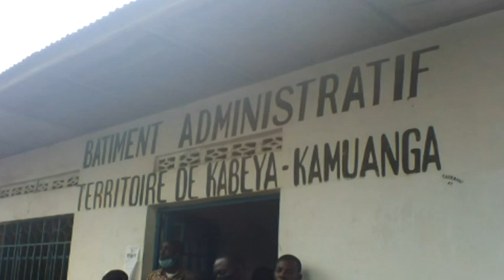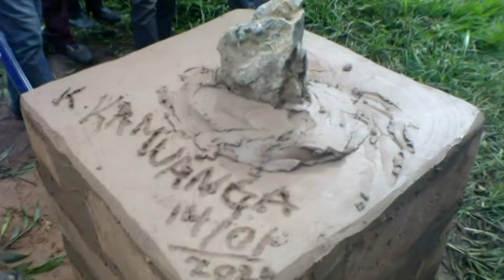REPORTAGE POSE PREMIERE PIERRE CITE MODERNE A KABEYA KAMUANGA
Le Président de la République, dans le volet infrastructures et amélioration des conditions de vie a pensé faire construire une cité moderne dans son territoire d'origine. La pose de la première pierre a été effectuée le 14 janvier dernier à Keena Nkuna par le gouverneur du Kasaï Oriental, en présence du Conseiller Spécial du Chef de l'État et de plusieurs autorités provinciales et des invités.